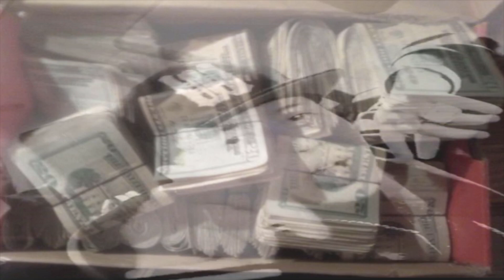Juan Gotti (Feat.) King Lil G & Nando-Kumbia kings " Hood Day"/ "'Puro Tejano" Snippet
subscribe to my channel b4 going any futher .. chech this song out I did with Nando from the Kumbia Kings on the chrorus & King Lil G on the second verse …..this is from my " Dope House Saga " Album ..tjats out now on youtube an iTunes an cd baby ..look 4 my new projects under my new record lable .. (No Sett Trippin Records) Juan Gotti & G Man "bar none fade all" . Also look for my rock project ..called Kor-ah-jeh . an my new mixtape Inside lookin out , also at the end is a snippet of a song called " puro Tejano " by Jodie ...its a bonus so enjoy... b on the look out for my new album (Mexican Inside Of Me) droppin nov.23rd 2018..